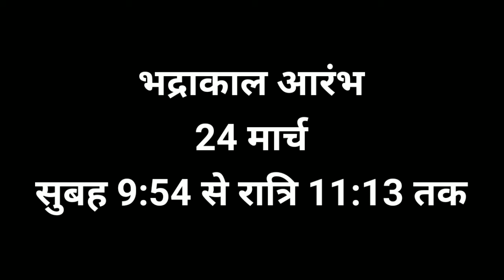24 मार्च होलिका दहन । holika dahan kab hai 2024 । होलिका दहन 2024 । होली कब है । holi date 2024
24 मार्च होलिका दहन । होलिका दहन 2024 । भद्राकाल में कैसे होगा होलिका दहन । holika dahan kab hai

Pradeep Mishra
पंडित प्रदीप मिश्रा सीहोर वाले के उपाय बताओ
pandit pradeep mishra ji ke totkepandit pradeep mishra ji live pandit pradeep mishra ji ke bhajan

फाल्गुन मास के उपाय